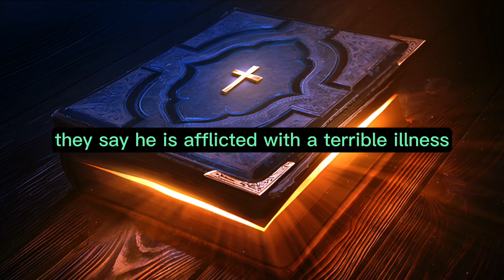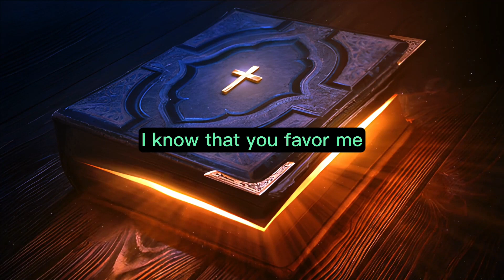Psalms Chapter 41 - The Holy Bible (KJV) "audiobook - read along" ✝️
Psalms Chapter 41 of 150 The Holy Bible (KJV)

Psalms Chapter 41: (To the chief Musician, A Psalm of David.) Happy is the one who shows kindness to the poor; the LORD will rescue them in times of trouble. The LORD will protect and sustain them, granting them blessings on the earth, and He will not surrender them to the desires of their enemies. The LORD will provide strength when they are weakened by illness; He will make their bed in times of sickness. I prayed, saying, "LORD, have mercy on me; heal my soul, for I have sinned against you." My enemies speak ill of me, asking, "When will he die, and his name be forgotten?" When they come to visit me, their words are empty; their hearts harbor wickedness. When they go out, they spread slander. Those who hate me conspire together, devising harm against me. They say, "He is afflicted with a terrible illness; he will never rise again." Even my close friend, whom I trusted, the one who shared my bread, has turned against me. But you, O LORD, show me mercy and raise me up, so that I may repay them. I know that you favor me because my enemies do not triumph over me. As for me, you uphold my integrity and set me before your presence forever. Blessed be the LORD God of Israel from eternity to eternity. Amen and Amen.